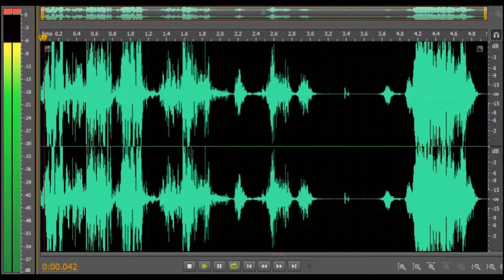SPIT - Has He Read It Though?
25th June 2014 - The Red Lion - Owen Street - Tipton.

Please take into account captions are not what we "know" what's being said, it's what, as a group we decided was we THINK may have been said. Also note all evidence uploaded we personally could not find any reason for what's been captured .. voice or video.

All EVP best heard through headphones&&you can now even slow down the audio for an even better listen.

This was caught in the bar. Surprisingly we didn't even investigate there (just the cellar and the living quarters) were shocked to hear this as the voice recorder hadn't long been started and we were still really setting up. You can hear the voice pretty clearly, and the eerie mocking laugh to follow. What this was based on or who it was aimed at, nobody knows.